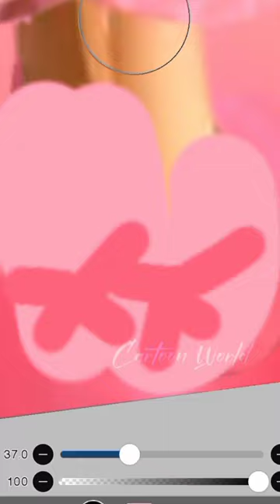Marinette As Barbie💖🤩barbiethemovie